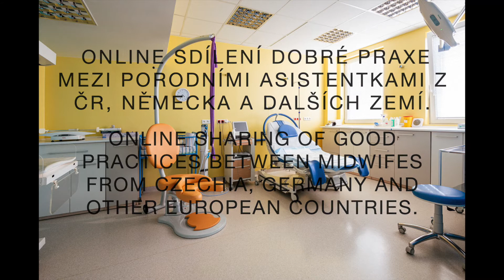Geburtshaus Dresden, DE – Mirjam Burgarth DEUTSCH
1. TÝDEN – 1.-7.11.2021: Přirozený porod a porodní centra
WEEK 1 – 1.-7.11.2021: Natural childbirth and birth centres
WOCHE 1 – 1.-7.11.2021: Die Natürliche Geburt und Geburtshäuser

Konference „V porodnici jako doma“ 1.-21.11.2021
Conference „Home-like Hospital Birth“ 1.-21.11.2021
Konferenz „Home-like Hospital Birth“ 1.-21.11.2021